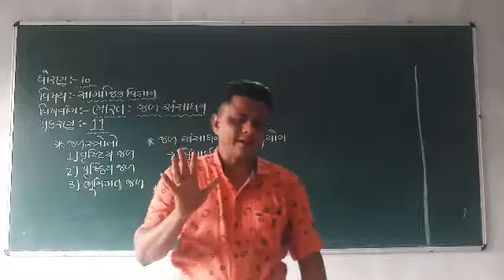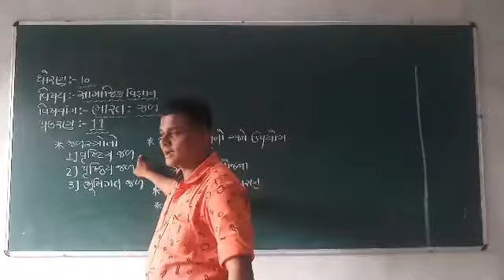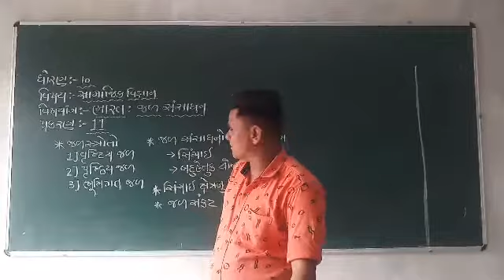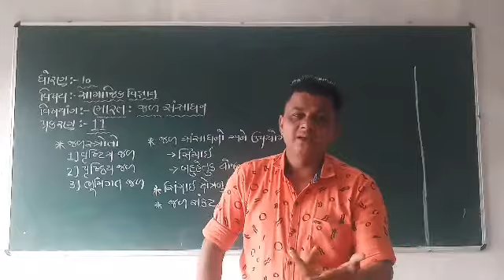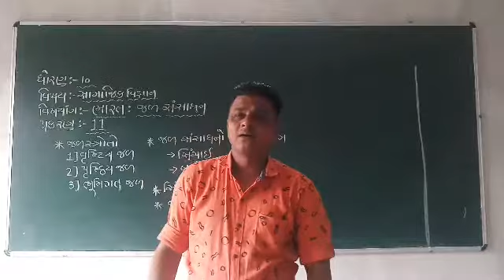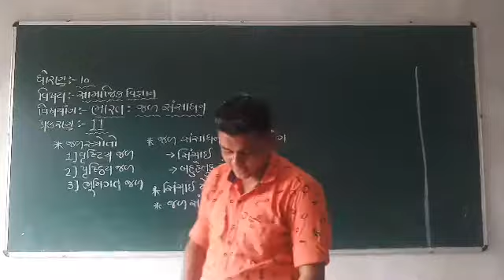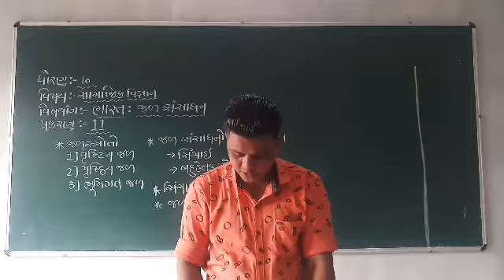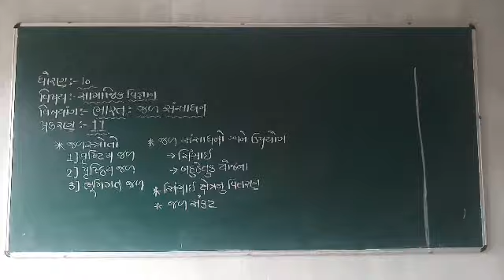STD -10 Sub - social Science ch.-11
Tanvir sir